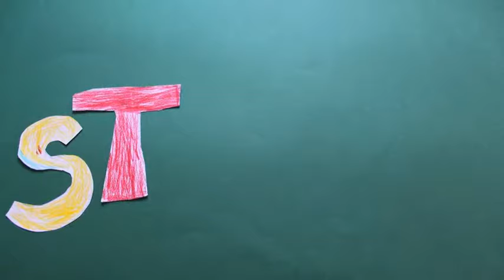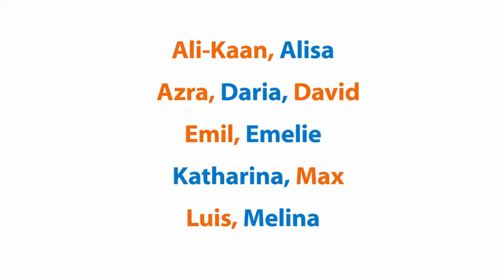Kita-Kunst-Karussell. WER IST DER STAERKSTE? Multimediales Kunstprojekt in KITA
Dieser Clip ist im Rahmen des Medienwerkstatt-Projektes (Kita-Kunst-Karussell) für Vorschulkinder der kath. KITA St. Nikolaus  Bad Kreuznach von Februar bis Mai 2015 entstanden. Medienpädagogin Jaroslava (Jara) Ottenbreit.
Finanziert wird das Projekt durch die Förderung des Bundesministeriums für Bildung und Forschung „Kultur macht stark -- Bündnisse für Bildung" über das Programm „Künste öffnen Welten" der BKJ.